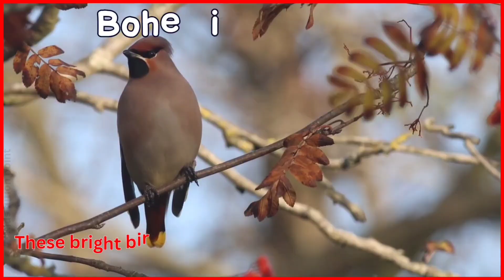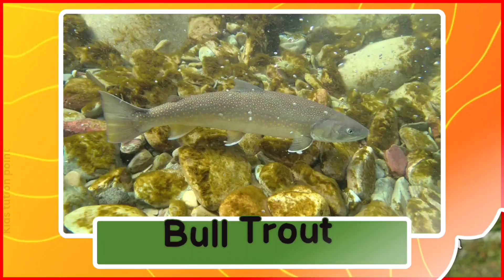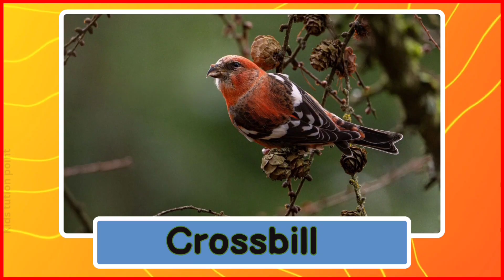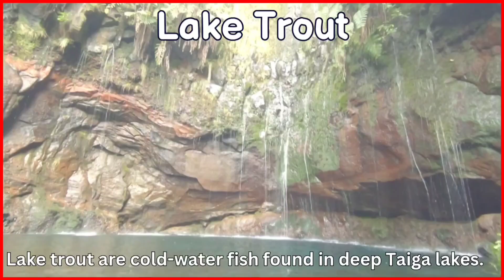Amazing Taiga Animals | Meet The Coolest Animals of Frozen Taiga|Names And Facts About Taiga Animals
Content Covered:

Welcome to the magical world of the Taiga, also known as the boreal forest! In this video, you’ll meet over 60 incredible animals that live in this frozen wilderness — from mighty moose and Siberian tigers to tiny frogs, foxes, and birds.

Learn fascinating facts about Taiga wildlife, how animals survive the harsh winters, and what makes the northern forests so unique. This educational and fun video is perfect for kids , students, and anyone curious about nature and wildlife.

✅ Animals featured in this video include: Moose, Bald Eagle, Brown Bear, Siberian Tiger, Arctic Wolf, Snow Leopard, Red Fox, Wolverine, and many more!

Time stamps:

0:00 – Intro
0:19 – Moose
0:33 – Bald Eagle
0:45 – Brown Bear
0:58 – Northern Pike
1:10 – Siberian Tiger
1:23 – Wood Frog
1:36 – Arctic Wolf
1:48 – Bohemian Waxwing
2:02 – Grey Wolf
2:13 – Lake Sturgeon
2:27 – Red Fox
2:41 – Boreal Chorus Frog
2:54 – Snowshoe Hare
3:07 – Golden Eagle
3:19 – Lynx
3:32 – Arctic Grayling
3:43 – Wolverine
3:53 – Black-capped Chickadee
4:07 – Reindeer (Caribou)
4:19 – Bumblebee
4:31 – Elk (Wapiti)
4:42 – European Otter
4:52 – Beaver
5:04 – Gray Jay
5:17 – Pine Marten
5:29 – Sockeye Salmon
5:42 – Ermine (Stoat)
5:52 – Whooping Crane
6:04 – Marmot
6:16 – Arctic Fox
6:29 – Red Squirrel
6:41 – Northern Flying Squirrel
6:54 – Muskox
7:06 – Bull Trout
7:17 – Brown Lemming
7:30 – Pine Grosbeak
7:42 – Siberian Roe Deer
7:55 – Red-breasted Nuthatch
8:08 – Wild Boar
8:20 – Snow Leopard
8:32 – Common Raven
8:45 – Northern Hawk Owl
8:57 – Tundra Swan
9:10 – Black Grouse
9:23 – Ruffed Grouse
9:34 – Crossbill
9:47 – Osprey
9:58 – Boreal Owl
10:10 – Northern Goshawk
10:22 – Capercaillie (Wood Grouse)
10:34 – Willow Ptarmigan
10:46 – Common European Adder
10:59 – Mosquito
11:12 – Bark Beetle
11:23 – Mink
11:35 – Northern Red-Backed Vole
11:47 – Lake Trout
12:01 – Jackal
12:12 – American Marten